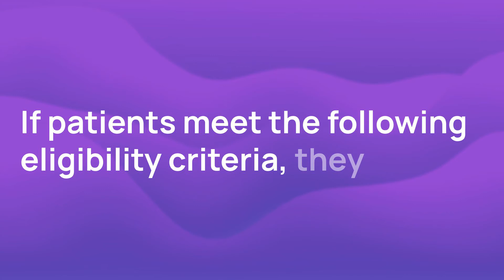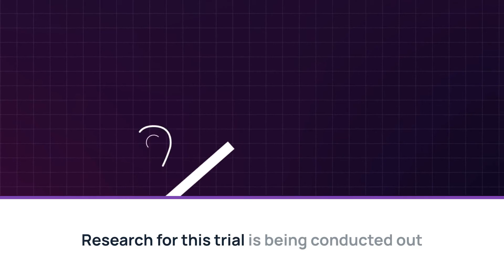New Pulsatile Tinnitus Clinical Trial: Compression Collar for Pulsatile Tinnitus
This trial will test whether a compression collar for the jugular vein can help relieve symptoms of venous pulsatile tinnitus, and will also look at impacts on quality of life and how well people stick to using the device. This trial is recruiting patients male or female aged 18 years and older with a diagnosis of venous pulsatile tinnitus.

00:00:20 What is the time commitment for this trial?
00:00:31 Who is eligible to enroll?
00:01:00 Where is the trial based?

Discover more information about the trial and apply through Power